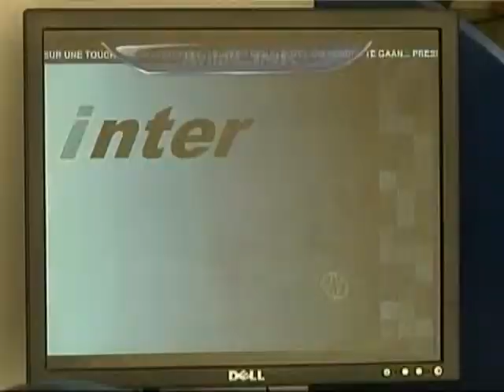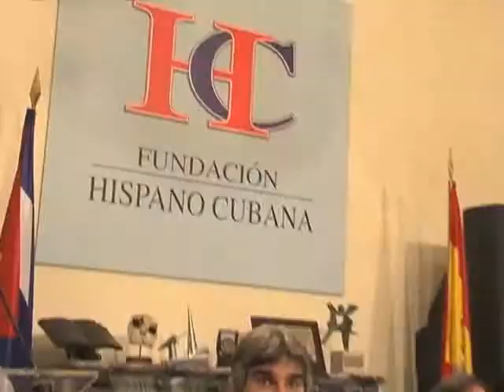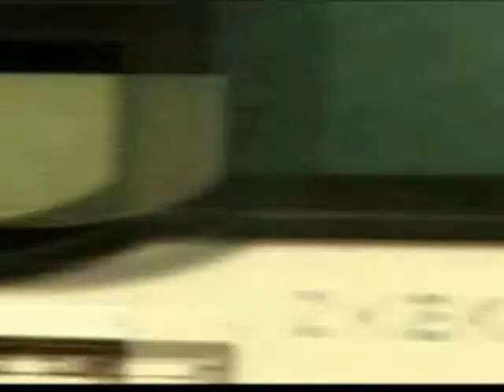Gobierno cubano rechaza recomendaciones de la ONU sobre libertad de expresión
Septiembre 20- El gobierno cubano rechazo las recomendaciones de la ONU sobre libertad de expresión, acceso a Internet, y para garantizar la libre acción de periodistas independientes, defensores de derechos humanos y opositores políticos... También descarto permitir investigaciones independientes sobre la muerte del líder opositor, Oswaldo Paya. Karen Caballero informa